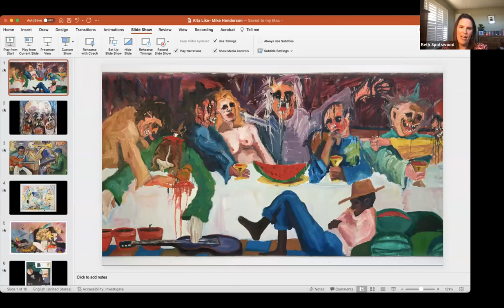Alta Live: Artist Mike Henderson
From working on the after-hours cleaning crew at his San Francisco art school to becoming a globally celebrated and carefully studied artist, Mike Henderson has had a career that is almost as fascinating as his artwork. Henderson’s striking paintings, many with a critical focus on society, race, and culture, have hung in spots as varied as the Studio Museum in Harlem, New York, to Harvey Milk Terminal 1 at the San Francisco International Airport. Join Alta Live as we welcome the Bay Area artist for a discussion on his extraordinary body of work and his first-ever retrospective, now showing at the Jan Shrem and Maria Manetti Shrem Museum of Art. You don’t want to miss this conversation with a seminal California artist.

Join Alta as a member for as little as $3 a month